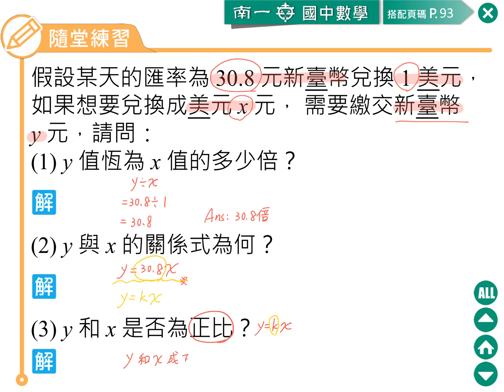04 判別是否成正比 (1) 練習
想看更多教學影片？歡迎進入「均一教育平台」